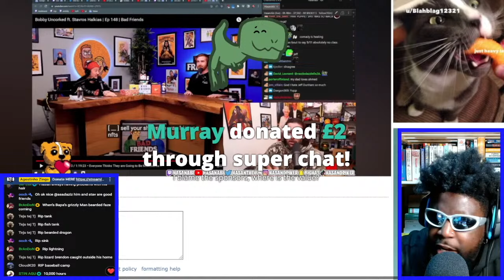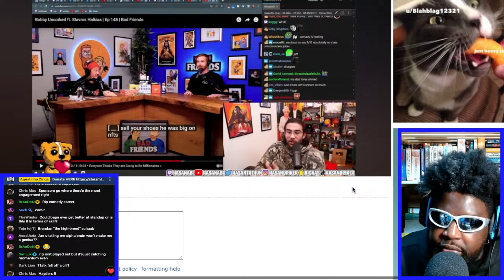HASAN ABI ON JOE ROGAN'S INFLUENCE IN STAND-UP COMEDY